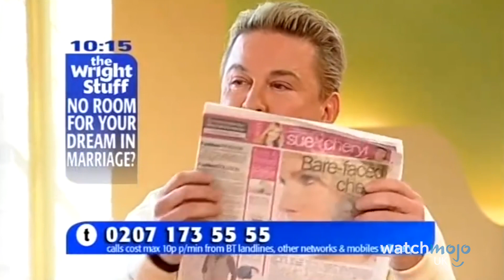Top 10 The Wright Stuff Disasters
The show really knew how to turn up the cringe! For this list, WatchMojo UK counts down the most awkward, cringeworthy, embarrassing and infamous moments from the Channel 5 daytime TV show, "The Wright Stuff". With daily host Matthew Wright in the thick of all the awkward action, which of these moments most had you tearing your hair out?